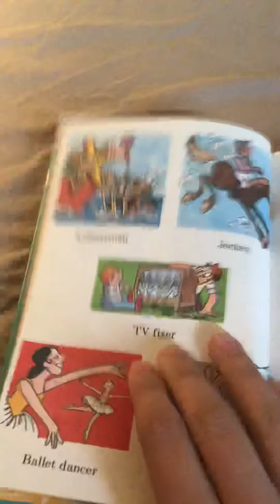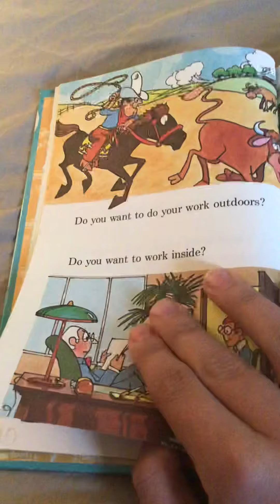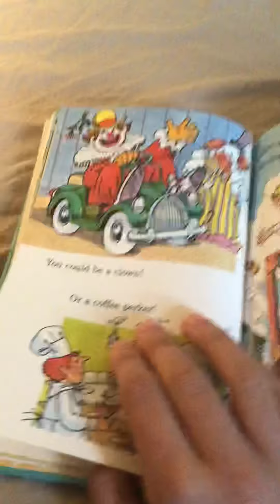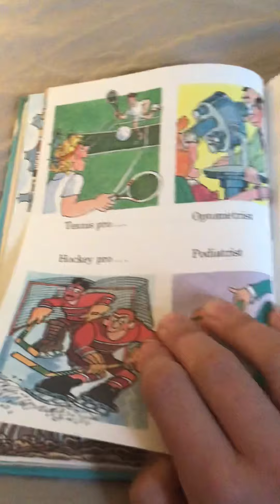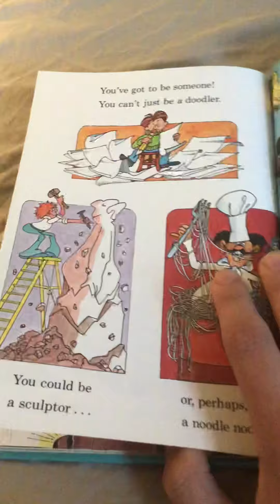Maybe You Should Fly A Jet! Maybe You Should Be A Vet!